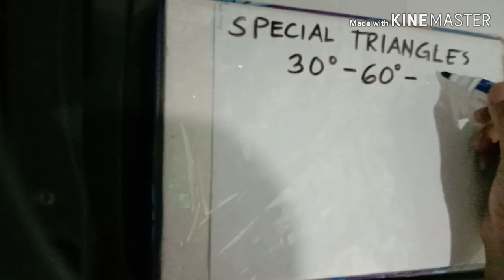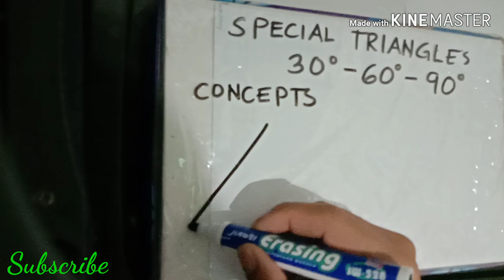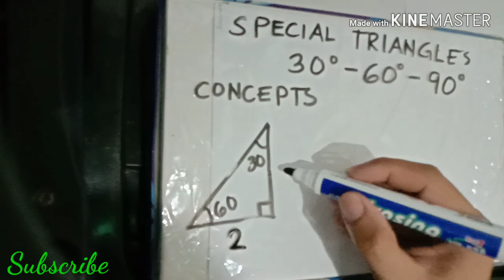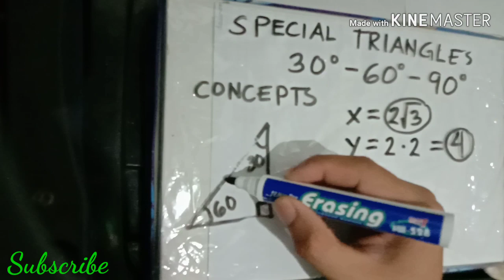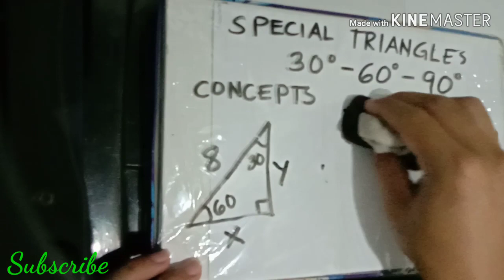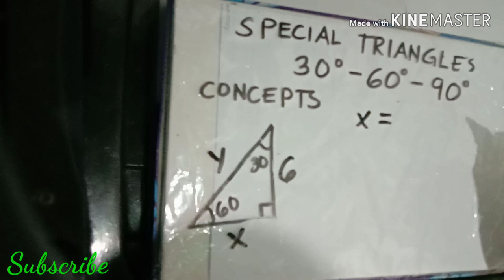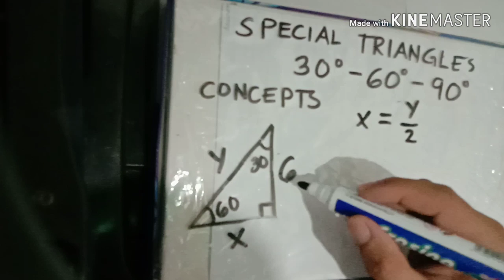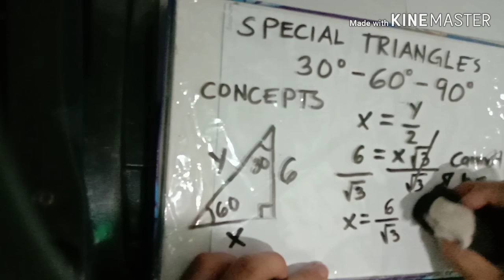How to Solve Unknown sides of Special Triangle WITHOUT CALCULATOR(30°-60°-90°)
How to Solve for the Unknown sides of a Special Triangle WITHOUT CALCULATOR.
How to Solve Unknown sides of Special Triangle W|OUT CALCULATOR
#30°-60°-90°
SOH-CAH-TOA

THIS VIDEO WILL GUIDE YOU ON How to Solve for the Unknown sides of a 30°-60°-90° Special Triangle WITHOUT CALCULATOR.
Enjoy watching my worth-while tutorial on How to Solve for the Unknown sides of a Special Triangle WITHOUT CALCULATOR.

Math Word Problems Tuturial